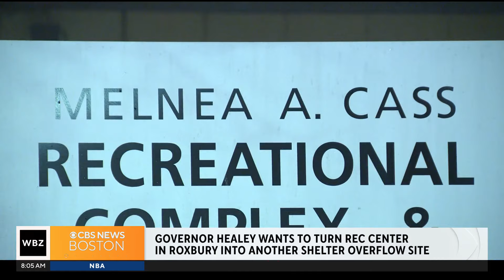Gov. Healey to open shelter overflow site in Boston to move migrants out of Logan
Gov. Maura Healey said she plans to open another shelter overflow site in Roxbury in order to move migrant families out of Logan Airport.